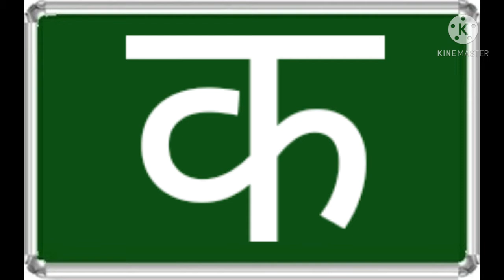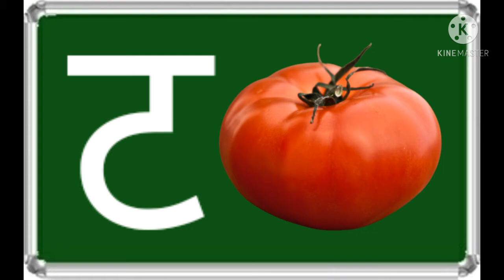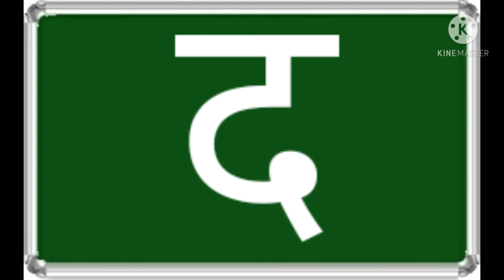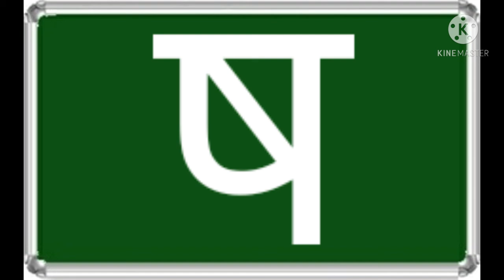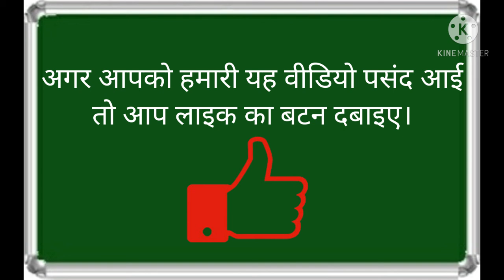हिंदी व्यंजन | क ख ग | हिंदी वर्णमाला